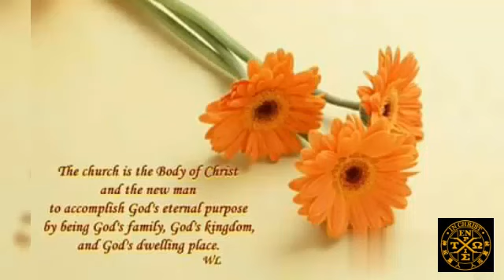Song15: SINGING HYMNS WITH SAINTS IN SHATIN DISTRICT! Hallelujah!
NS117

1
I’m thankful that God has placed me
With you to build up His Body.
Christ in you is the hope for me!
You also need Christ lived in me.

chorus
I live, if you stand firm in the Lord.
You live, if I stand firm in the Lord.
My going on is for you,
Your going on is for me,
Not sep’rate entities,
I need you saints desp’rately!

2
Oh, what a sweet church life have we!
Built up in Him, His bride to be!
In Him steadfast, you help me be;
Encouraged by Christ whom I see.

3
Your faith in Christ helps me pursue;
My progress depends upon you!
As I seek Christ, with you in view,
My heart, full of prayers, is for you.

4
God’s heart longs, desires that we,
His lovers, seek Him corp’rately.
On each other spent constantly;
My life is for you, yours for me.

5
I want to encourage you all,
Without your supply I would fall.
Never think that your Christ is small.
Christ needs you, and so do we all.